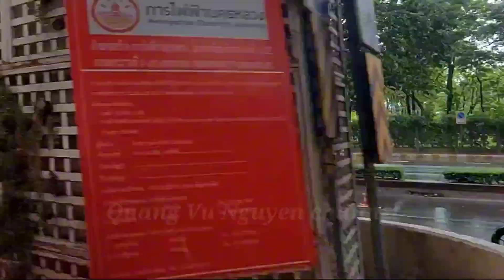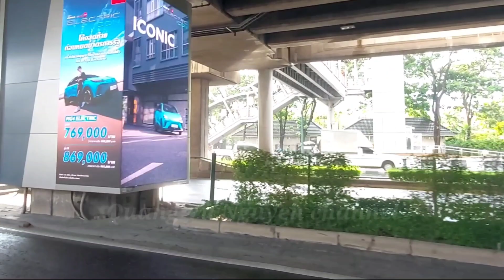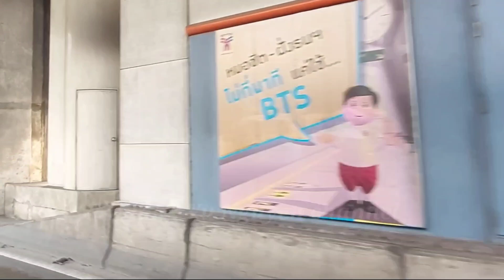.Going to Bangkok center under heavy raining on Saturday | Thailand tour 2023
Raining experience on the way to Bangkok center by bus . It is 3:00 pm at Phahon Yothin road on Saturday 7th October 2023. Traffic here is still normal although it is raining heavily. Have a good relaxing. Thanks for joining me.